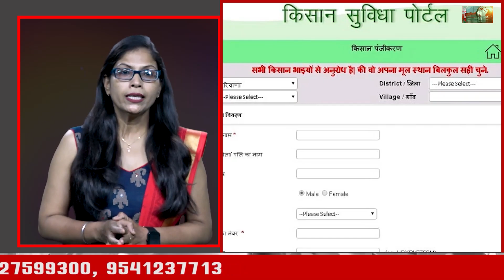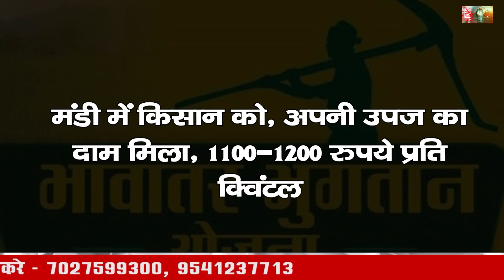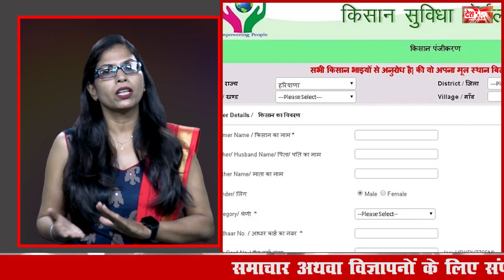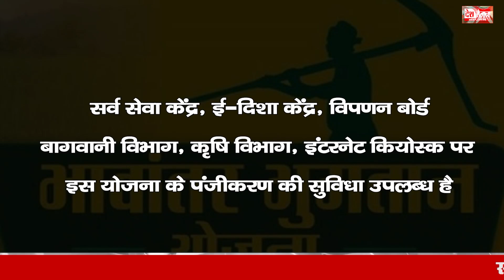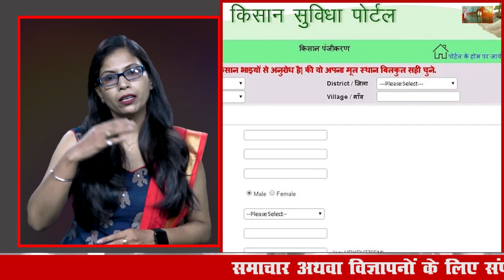किसान के लिए कितनी फायदेमंद... सरकारी योजना भावांतर भरपाई योजना | Haryana Bhavantar Bharpai Yojana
किसान के लिए कितनी फायदेमंद... सरकारी योजना भावांतर भरपाई योजना | Haryana Bhavantar Bharpai Yojana 2023